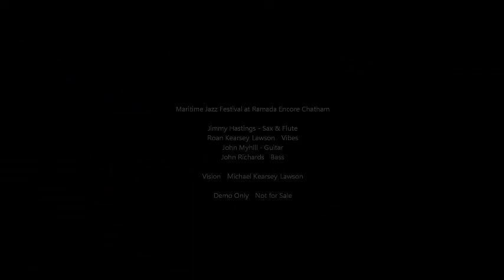Jimmy Hastings Frank Sinatra Saxophonist, Roan Kearsey-Lawson Vibes Player, Ramada Encore Hotel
Live from the Maritime Jazz Festival 2011 Ramada Encore Chatham with Jimmy Hastings on Flute and Sax, Roan "Hampton" Kearsey-Lawson on Vibes, John Myhill on Guitar and John Richards on Bass.